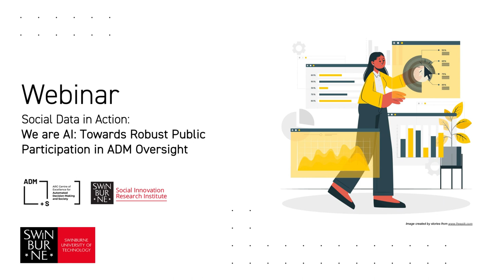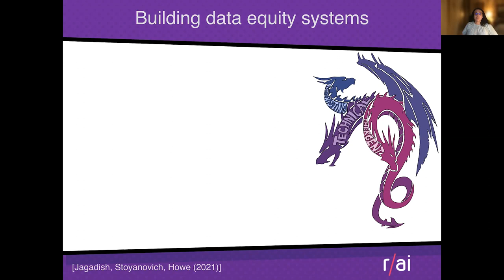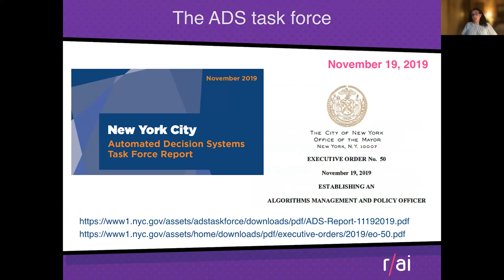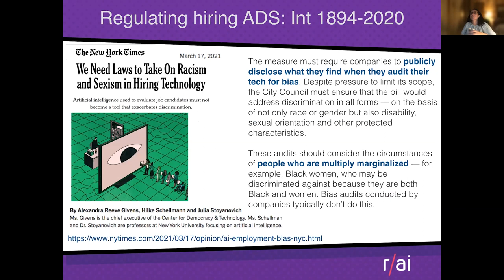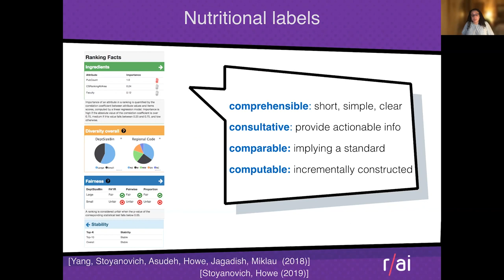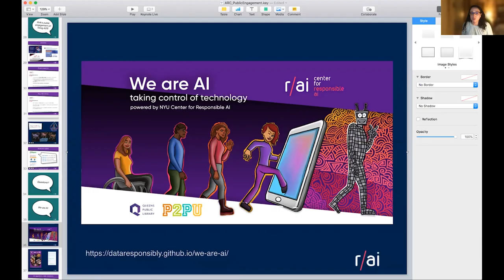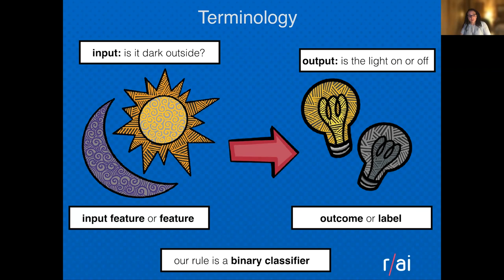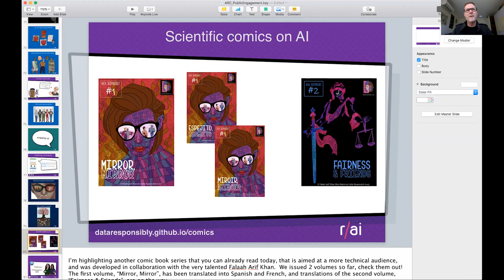Webinar - Social Data in Action: We are AI: Towards Robust Public Participation in ADM Oversight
In this talk, Julia Stoyanovich will discuss recent public education and public engagement work of the Center for Responsible AI (R/AI) at New York University. She will speak about a public education course and a broadly-accessible comic book series called "We are AI", and will also discuss a series of public engagement activities around a proposed law to regulate the use of automated hiring tools in New York City. Julia will draw on these efforts to chart a path towards strengthening the distributed accountability structures, to make the design, development, use, and oversight of automated decision systems responsible.